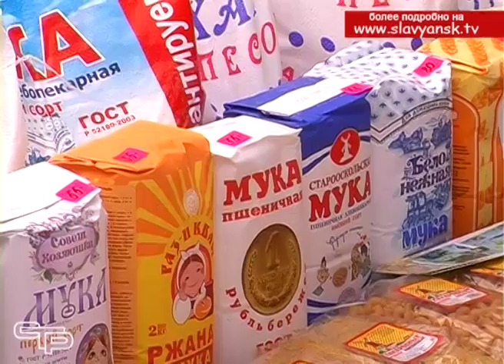День российского предпринимательства